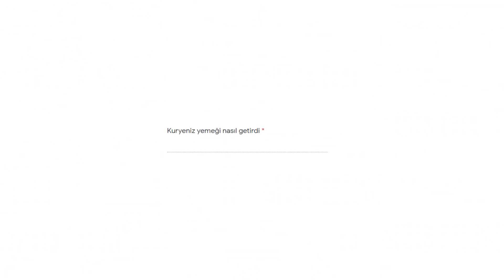KURYE PROBLEMİ 💀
artan motokuryeler ve getirdiği problemler hakkında.